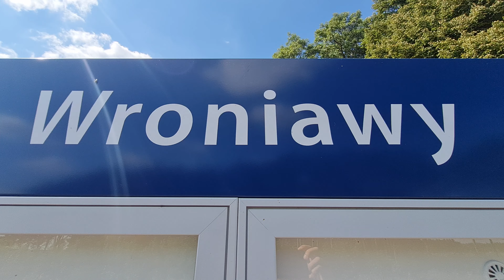Parowóz Ol49-69 z pociągiem 77544 do Leszna, Wroniawy, 12.08.2021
Ol49-69 z pociągiem 77544, Wolsztyn 11:41 -  Leszna 12:53, Wroniawy 11:53, w kilometrze 39,1.
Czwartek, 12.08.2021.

Nagrano telefonem komórkowym pomiędzy godziną 11:40 a 11:56.